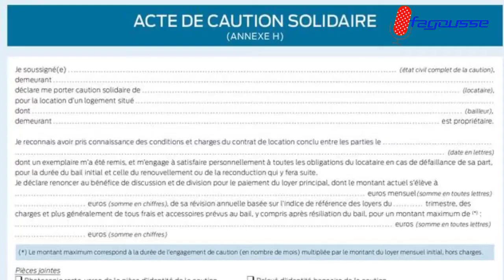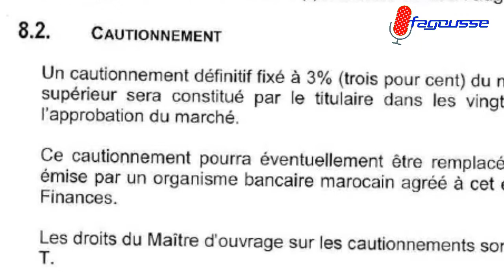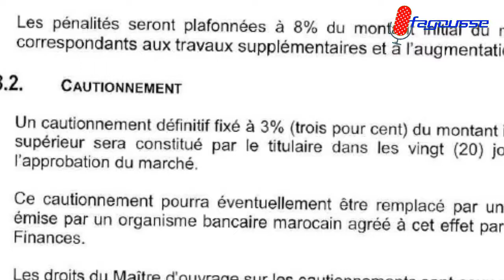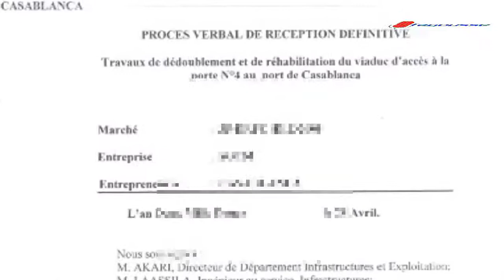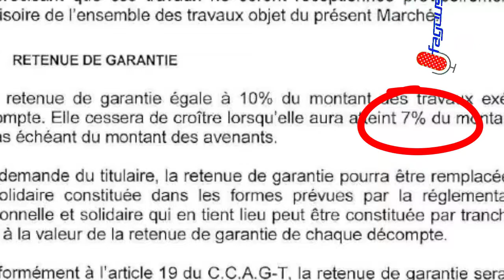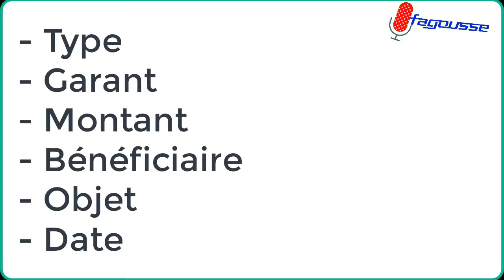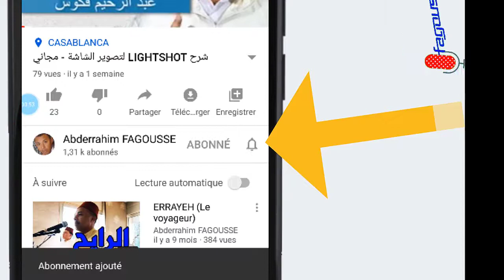INITIATION AUX CAUTIONS BANCAIRES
Tout ce que vous devez savoir sur les cautions marché. Vidéo avec une bonne qualité de son, d'image et de montage qui vous servira de référence.